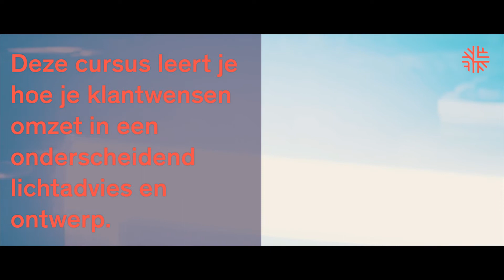Techniek Nederland & Wij Techniek presenteren: Cursus Lichtadvies binnenverlichting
In de praktijk blijkt dat een goed lichtadvies gebaseerd is op een goede en juiste interpretatie van de eisen en wensen van de opdrachtgever. Daarnaast moet een lichtadvies voldoen aan de actuele wet- en regelgeving met betrekking tot milieu en energie, maar ook arbeidsomstandigheden en comfort c.q. het voorkomen van hinder en discomfort voor de gebruikers.

Tijdens deze cursus leer je hoe je klantwensen omzet in een onderscheidend lichtadvies en ontwerp.

De opbouw van het lichtadvies wordt inzichtelijk gemaakt en de stappen die nodig zijn uitgebreid behandeld. De creatieve kant wordt ook geprikkeld: met lichtberekeningsprogramma DIALux evo 8.2 gaat u een lichtplan vervaardigen.

Tijdens de cursus wordt aandacht besteed aan:

» human centric lighting
» smart lighting
» basiskennis verlichtingstechnieken
» actuele wet- en regelgeving
» oplevering conform NEN 1891
» het toepassen en interpreteren van DIALux evo 8.2
» installatie en onderhoud
» kwaliteitscontrole ontwerp

Meld je vandaag nog aan voor de cursus Lichtadvies binnenverlichting.